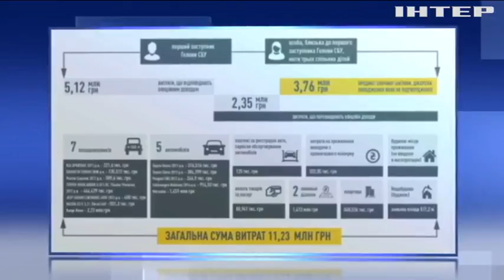Високопосадовця СБУ підозрюють у незаконному збагаченні